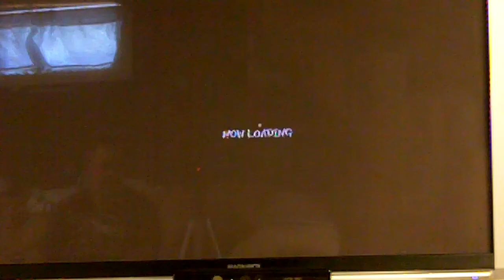Super Street Fighter 4 Arcade Edition Online Matchs PT3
some drunk street fighter matchs from friday man i need to stop drinkin when i play ha ha Enjoy!!!